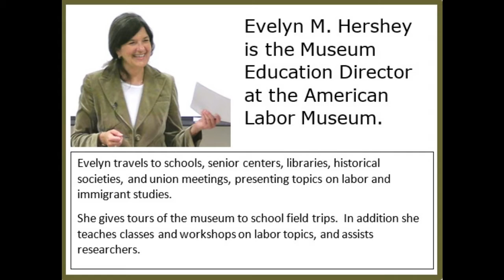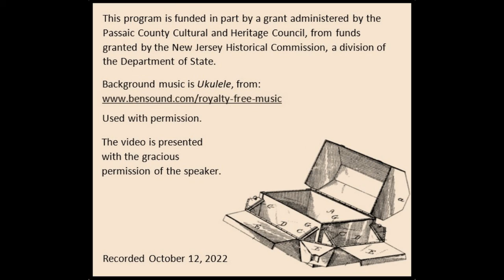Lunchbox Learning: What Latinx Workers Bring to America